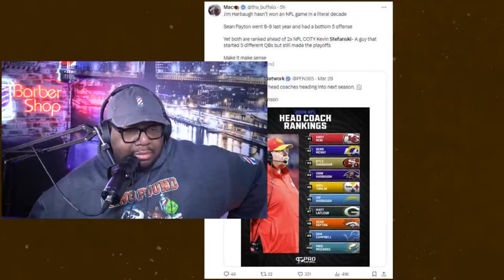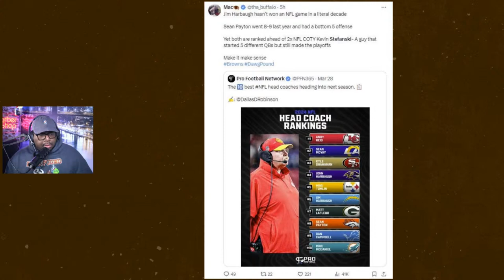Browns' Success Hinges on Stefanski or Watson?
In this episode of the Ultimate Browns Show, Garrett Bush dives into the latest Cleveland Browns rumors and news. Can the Browns' success hinge on Stefanski or Watson? Tune in to find out!

Kevin Stefanski, head coach of the Cleveland Browns, spoke to the media at the annual NFL owner’s meeting and had much to say.

NFL owners voting on new rule changes is not the only thing discussed at the annual NFL owner’s meeting, but every head coach and general manager also gives away some of their time to speak to the media. Per usual, the Browns’ brass has stayed as short-spoken as possible, but it does seem like they are more eager to share their thoughts than in years past.

Leading the Browns to a record of 37-30 and two postseason appearances in his four years as the head coach in Cleveland, Stefanski is looking to take his team to the next level. He had a chance to discuss some of the moves made both by him and the team that will help further that goal while speaking to the media.

It has been a big question since the Browns hired Ken Dorsey as their new offensive coordinator, but the Browns and Stefanski are not ready to name a playcaller yet:

“For me, the focus, we are doing so much work in that offensive meeting room right now and having so many really good conversations. And again, I want to go back the coaches that we’ve been able to add, whether it’s Andy Dickerson, Duce Staley, Tommy Rees, we’ve added these guys and they’ve all brought so much to the table, literally and figuratively maybe, but really excited about those guys.”

One could simply imply, however, that Stefanski will call plays again in 2024 as the Browns have yet to hire a quarterbacks coach. If Dorsey were to be the primary playcaller, the Browns would have hired someone to take that duty off of his plate by now.

After suffering a shoulder injury last November that forced him to miss the second half of the 2023 season, Deshaun Watson is reportedly on schedule to make a comeback in September, per Cleveland.com's Mary Kay Cabot.

Watson threw for the first time this week at UCLA in a session with his private quarterbacks coach Quincy Avery and tight end David Njoku, who caught his passes. Browns general manager Andrew Berry said Tuesday at league meetings in Orlando that the rehab process has been "really positive."

"All the medical work that's been done at this point in time, Deshaun's recovery so far, it's been really positive," Berry said. "We're not anticipating any issues."

In six games last season, Watson threw for 1,115 passing yards, seven touchdowns and four interceptions.

Since joining the Browns in 2022, Watson has played just 12 games across two seasons. He was suspended for the first 11 games in 2022 after he was accused by more than two dozen women of sexual misconduct.

Watson missed three games and part of one in October with a shoulder injury before suffering a high-ankle sprain and a broken bone in his shoulder in November, sidelining him for the remainder of the season.

Now seemingly on track to start for the Browns in September, Watson is looking to have a big year. In his last full season, Watson led the league with 4,823 passing yards and notched 33 passing touchdowns.

Despite losing their starting quarterback early in the season, the Browns managed to reach the playoffs with Joe Flacco under center, though they were bounced in the wild-card round in blowout fashion by the Houston Texans.

Cleveland signed Watson to a massive five-year, $230 million fully guaranteed contract upon trading for him ahead of the 2022 season, but the Browns haven't been able to get much from him so far. If Watson can stay healthy in 2024, it could be a big year for Cleveland.